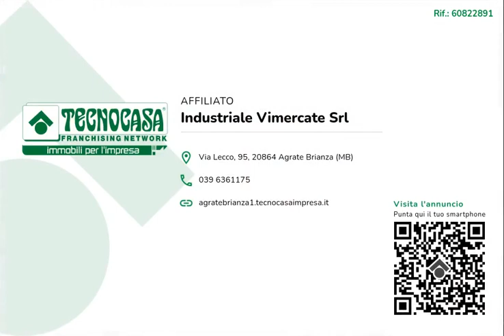GALBIATE - IN VENDITA - Capannone di ca 3.850 mq.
Il lotto proposto in esclusivamente in vendita possiede una superficie di circa 3.850 metri quadrati disposti su un unico piano terra, si suddivide in 1.470 metri quadrati di capannone, 1.690 metri quadrati circa di magazzino, 640 metri quadrati di uffici e circa 700 metri quadrati di area esterna recintata.

Il capannone che misura circa 1.470 metri quadrati ha un'altezza di circa 3,50 metri mentre il magazzino invece è alto circa 7,00 metri e la loro superficie si sviluppa lungo sei campate. L'immobile è munito di un cancello largo circa 6,00 metri, di un portone alto 4,00 metri e del montacarichi con capacità di 1.500 kg. Il fabbricato possiede l'impianto di riscaldamento, la portineria, la porta tagliafuoco, l’antincendio a idranti e l’uscita di emergenza.

Il capannone si trova nel Comune di Galbiate, a pochi metri dalla Strada Provinciale 51 ed esternamente gode di circa una quindicina di posti auto esclusivi.